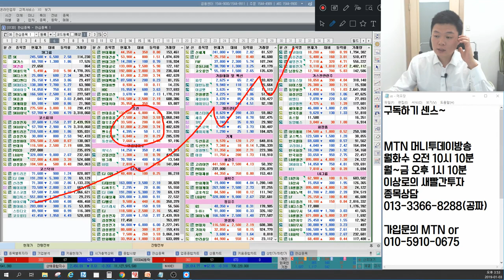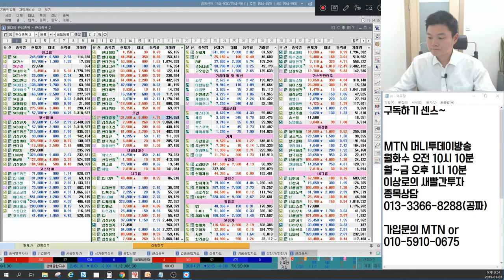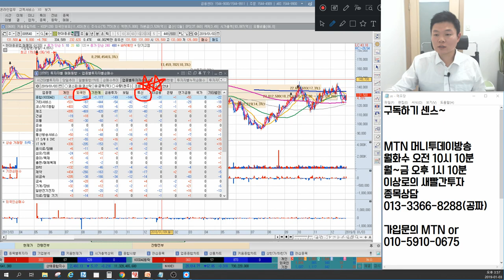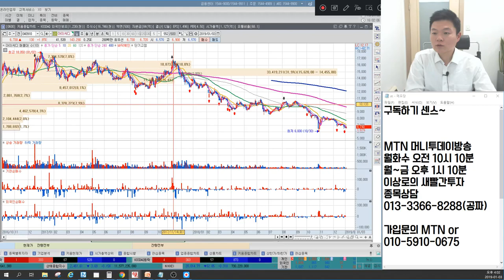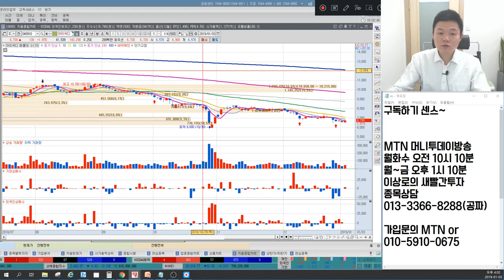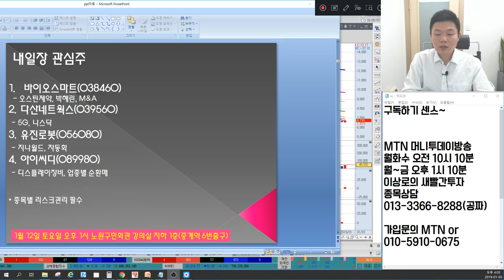삼성전자, 삼성전기, SK하이닉스 바닥은 어디? JP모건헬스케어 약발 끝? 언론에 나오지않는 마감시황&종목추천(조선주,CES2019,경협주, 5G관련주,아이씨디,강스템바이오텍)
1월 3일 장마감후 꼭 알아야할 주식 마감시황과 내일장 관심주 5선 지금 확인하세요~

1. 전기전자 경기둔화 우려감 언제까지?
2. 경협주 이제부터 분류를 시작할 때
3. 조선주 상승, 기저효과?
4. JP모건헬스케어 컨퍼런스 약발 다했나?
5. 투신 매도 의미는?